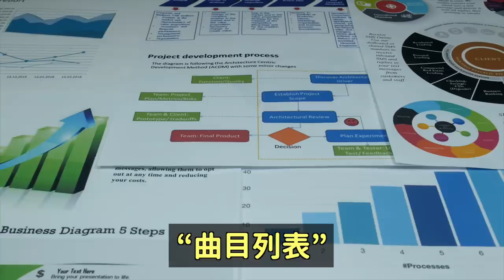前NMIXX JINI宣布10月11日發表個人專輯SOLO出道/BP Lisa在機場被無理粉絲打到臉引爭議｜DenQ